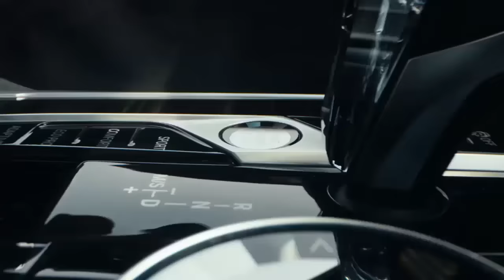ТЕСТОСТЕРОНОВАЯ УБИЙЦА ПРИНЦЕСС В ММА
Уникальные турниры, интересные игры, большие выиграши, шанс забрать BMW - это всё вы найдёте в VAVADA! Переходите по ссылке и начните побеждать

Самая мощная дама в женском ММА разносит бойцов!